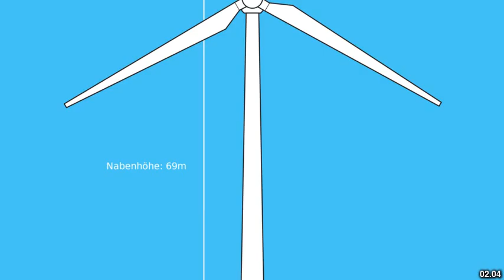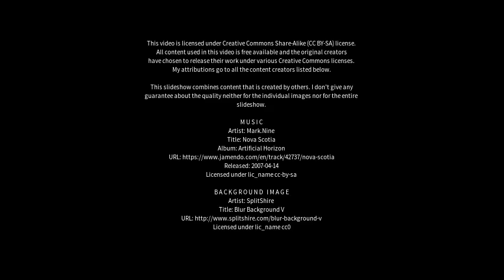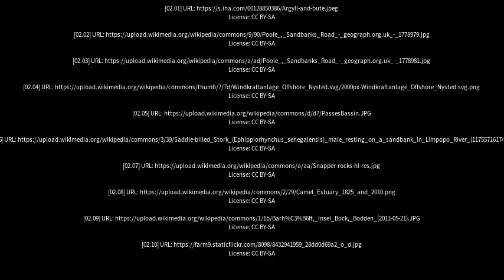Best places to visit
Best places to visit - Sandbank (United Kingdom) Best places to visit - Slideshows from all over the world - City trips, nature pictures, etc.